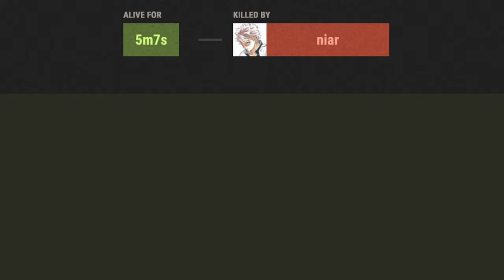SWALLOW IT! TRAP BASE - New Friends, Same Enemies - Survive in Style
This trap base swallows it all! And it made us rich with unlimited loot, quality content,…and even some new friends.

Prelife and I joined Winterrust on wipe to build my favorite trap base - the SWALLOW IT trap base.

We caught SO MANY players in this trap and they were VERY angry little crybabies!

This video could have EASILY been an hour long, but I need more subscribers before I start making full length feature films, so I only edited the first half

00:00 Intro
00:43 Build the Base
02:32 First Customer
03:14 Outpost Visit
04:46 A Big Catch
06:49 Wiffed
12:27 Door Camp Fail
13:55 The War
20:30 Outro

Players in this video:
ZqS_ViRuS
Dr.Ido
Niar
Cheeto
Not Rewindfade
Cute Kitty Girl
Bandito
Kamikaze
Wiffed
Soulsphinx37813
NO STYLE | iSkillzFTP
-Lukosius
Mc.Marcel
Suke
DoctorlyEgg
Grumbus Son Of Thrumbus
Slockin.Critters XXl
Xrayduh
Ring Ring (4L)

I've been meaning to check out new games to make videos on, let me know in the comments if you'd like to see any videos from some other games like retreat to enen nopixel Rust server  dysmantle gameplay call of duty warzone conan exiles. And oh boy, Portal RTX is coming out!

I don't have time to try all of these new games/servers so let me know what's the best.

I should just stick to posting rust highlights. I can't wait until it's safe to cover the gta 6 leaks